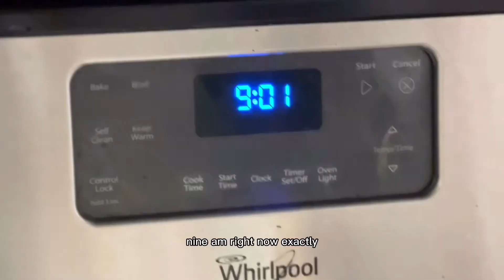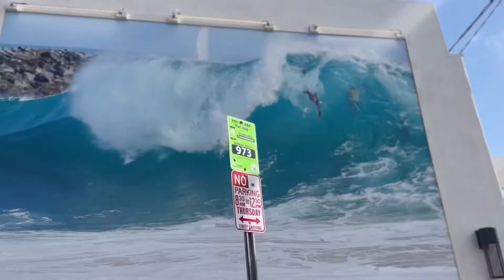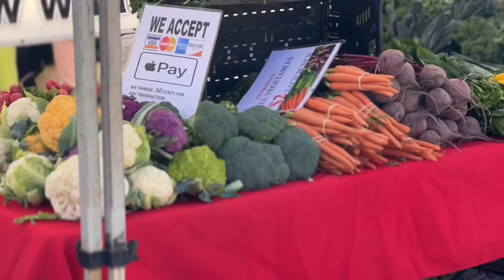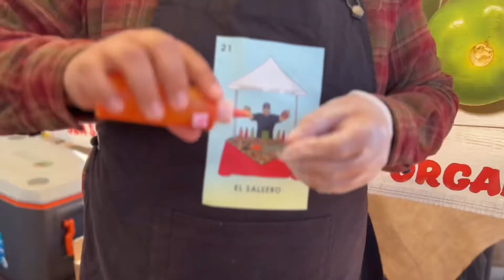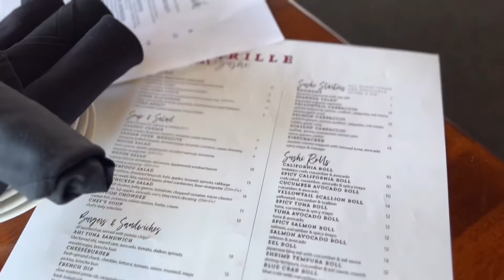Chou’s Vlog Homemade Coffee Newport Beach Sunday Market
Weekenddddddd